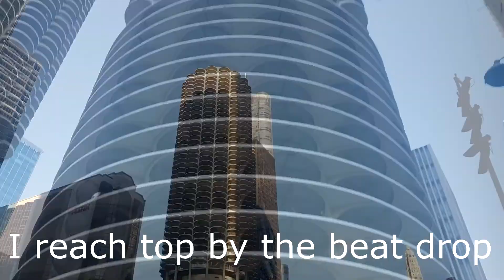Chicago freeclimb - Corn Towers (180m)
1 Like = 1 meter higher I go ;)

I only climbed 60 meters up, I will get a video with a better view (150 meters+) once this video reaches 50 likes, so please share!